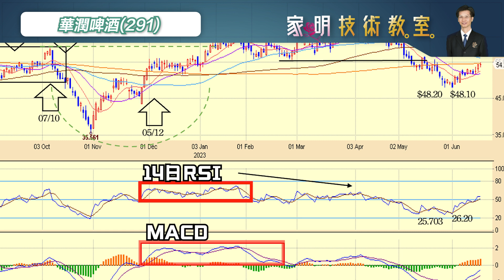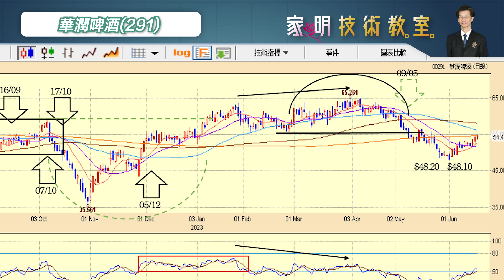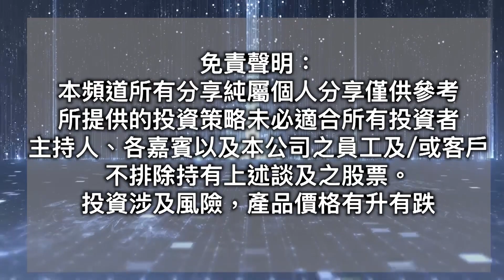家明技術教室｜分析華潤啤酒(291)股價走勢話你知！啤酒板塊值得投資嗎？｜技術走勢分析｜朱家明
歡迎收看

今天家明會和你探討華潤啤酒(291)的股價走勢
並提供有價值的投資洞察。

華潤啤酒是一家知名的啤酒生產企業，在股市板塊中佔有重要地位！
它的走勢如何？
啤酒板塊值得投資嗎？

00:00 intro
00:09 start

新城財經台主持朱家明將會從基本技術分析入手，
逐一分析新經濟股要突破，還需要等待哪些信號？